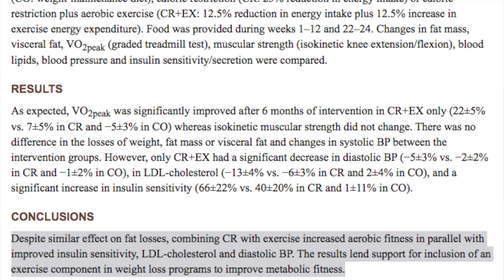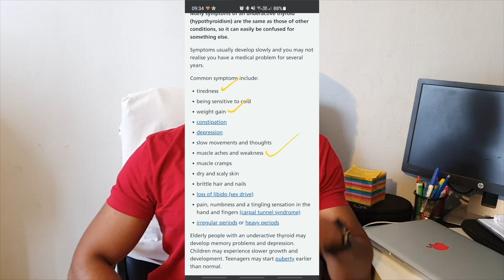My 12 year Fitness Journey | தமிழில்